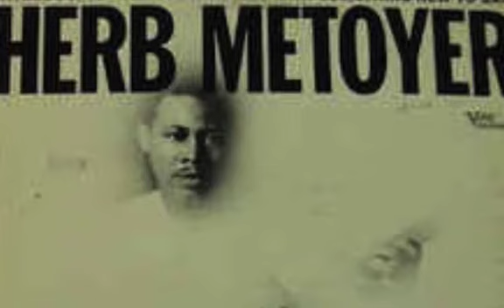Herb Metoyer Come And Sit Beside Me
Herb Metoyer was a Detroit-based singer-songwriter and novelist who’s maybe best known, if at all, as the author of a song on Fred Neil's Sessions album, "Fools Are a Long Time Comin'.", a copy of which was placed by astronauts in a time capsule on the moon. He was also an early mentor to, and lifelong influence on Mike Taylor, who performed extensively with John Denver and co-wrote the song ‘Rocky Mountain High’.

Metoyer wrote songs for more than 40 years, and was one of the few African Americans to come out of the 1960s folk movement, being prominently associated with Fred Neil and his circle. He played with Joni Mitchell, Josh White, Vince Martin and many others, and cut one wonderful – and totally unsung – LP for Verve Folkways in 1965. This is the first time that the whole LP, Something New, has appeared on YouTube.

Metoyer went on to publish two novels and published over twenty books for other authors. His last novel, Small Fires in the Sun, chronicles the struggles of three cultures trying to coexist in colonial Louisiana – the French, the Spanish, and the African slaves. In 1984, he became a founding member of the Detroit Black Writers' Guild. He was also a helicopter pilot in the US Army during the Vietnam War, rising to the rank of Major. He died in 2015 of pulmonary fibrosis, in Southfield, Michigan.